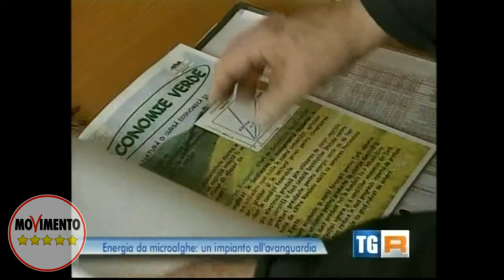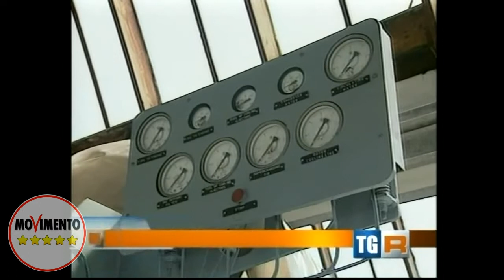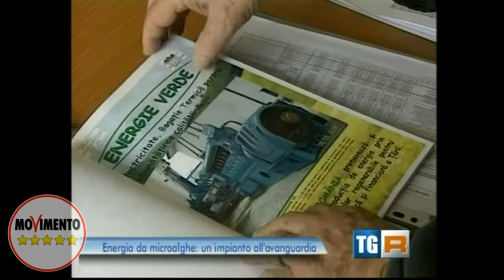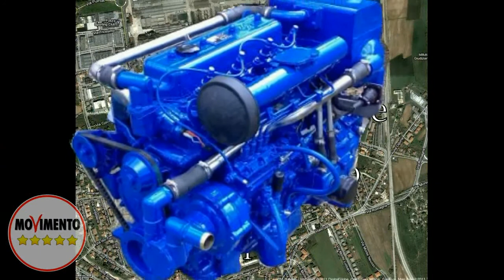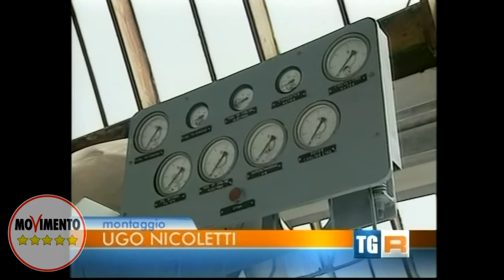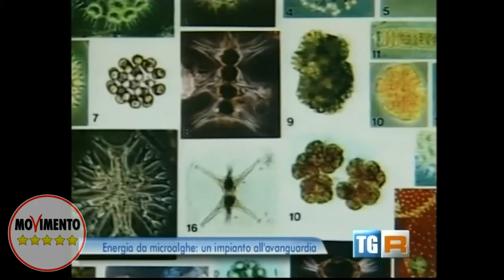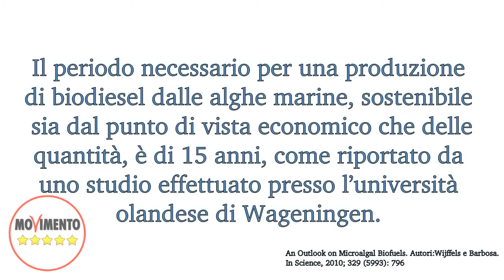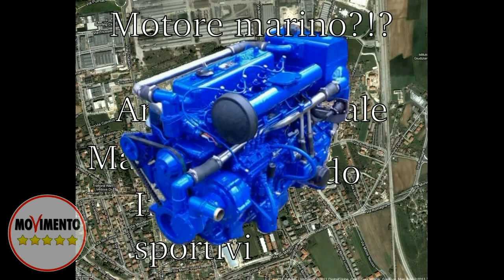Intervento del Comitato contro la centrale di Paderno a Radio Onde Furlane